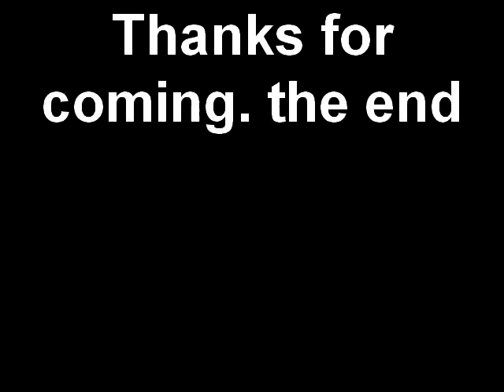Atreyu p.4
the last part. as stated before it might suck but who cares its up.